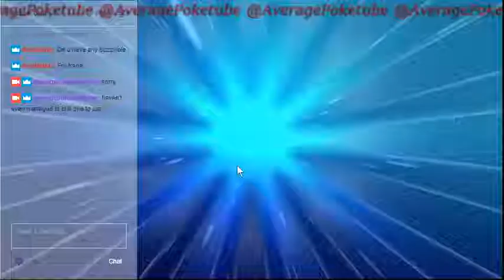First ever stream. Pokemon TCG Deck Test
I'm a casual TCG player, I'm not someone who reads all the latest news or looks into the top strategies.